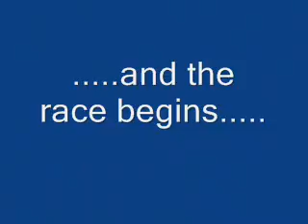hooton 1st heat march 2010.wmv